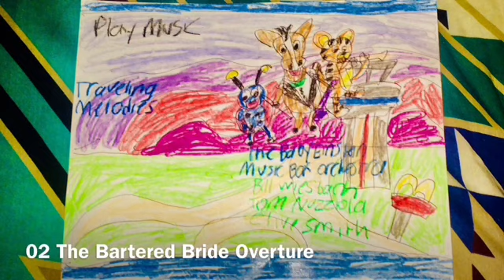Traveling 🧭 Melodies Concert Hall Part 1 Concert Hall # 4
I have decided to be More efficient with My Concert Halls so I add more songs to each part, so I can do it more quicker. And by the way this is another Disc 2 concert Hall. Disc 1 concert Halls will have cutouts Of each song, and Disc 2 Concert Halls Will Have An IMovie text format.